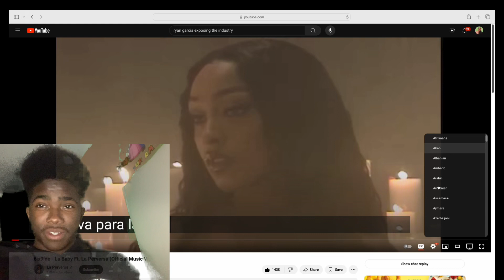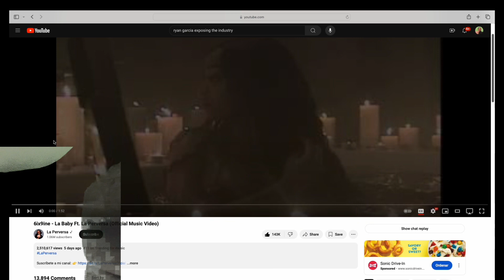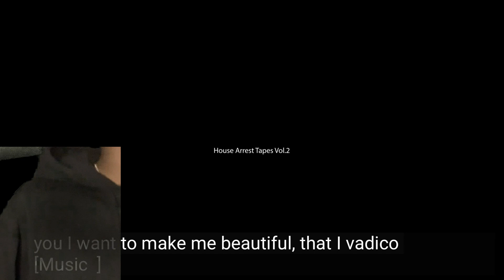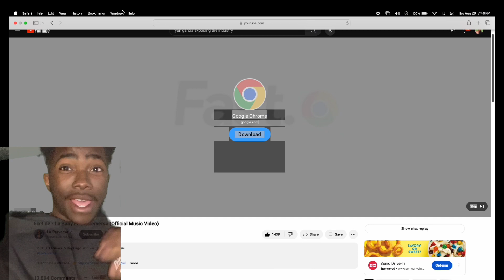‼️😳Reacting to the Rat 6ix9ine - La Baby Ft 😖Go Check out new Vid ‼️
‼️😳Reacting to the Rat 6ix9ne again 😖Go Check out new Vid ‼️